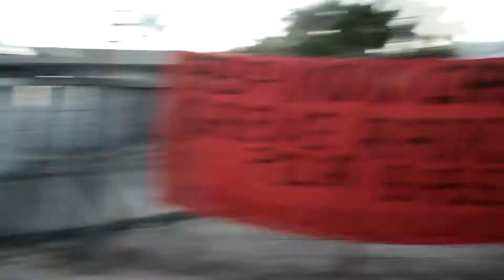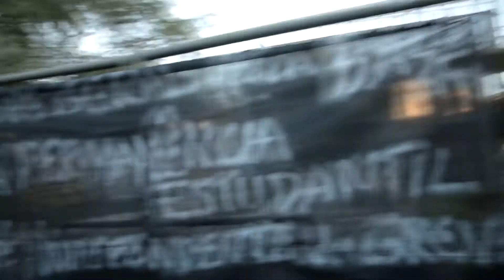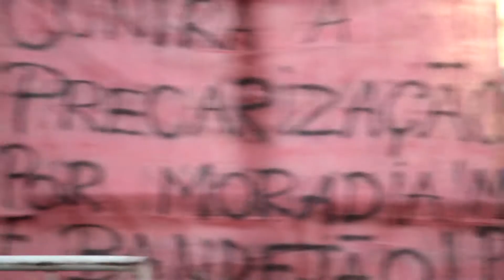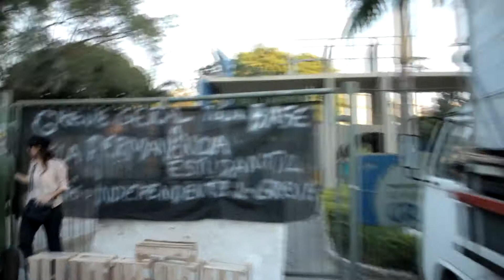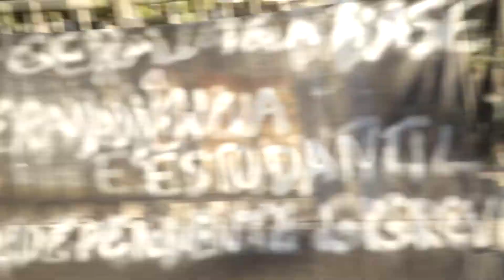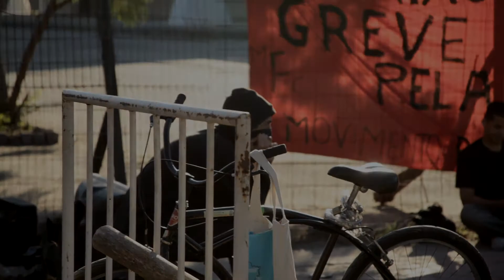Piquete UFF (28/05/2015)